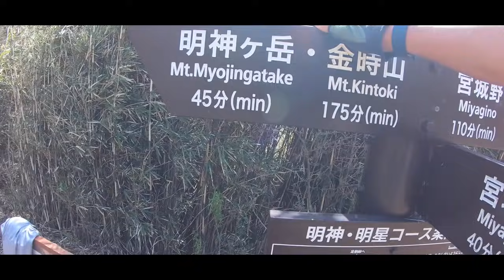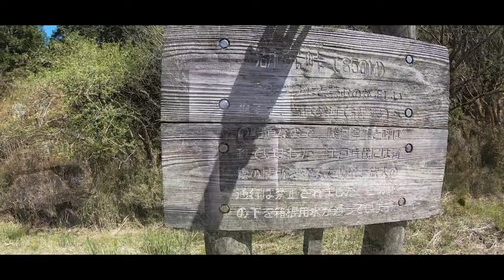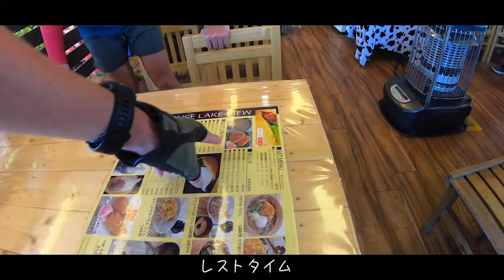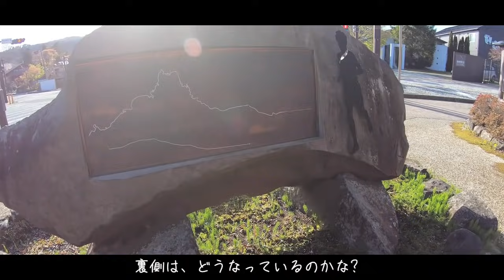箱根外輪山グルリ！通行止めの三国山ルートが復旧し、尾根伝いをトレランできるようになりました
［4/18撮影］台風被害で不通だった三国山ルートが開通しました！
走れるトレランコースとして人気のルート！これで箱根外輪山をグルリできます(^^)
復旧に感謝です、ありがとうございました！
※訂正ございます
動画内で三国山でシダと言っていますが誤りです。バイケイソウが正解です。申し訳ありませんm(__)m

■Clubhouseは「ガチオ」でたまにLIVE♪

■ポップラインさんに、ご紹介をいただきました(^^)

［レースレポート］小海100出走！雨のトレイル175キロを走り続ける2日間！

超重要！ゆっくり走れると速くなる！スロージョグのランニングフォームを解説

【マラソンサブ3芸能人 福島和可菜】私について来れる謎の爆速カメラマンの正体

【初級者:ビギナー編】最初に抑えておきたいランニングフォームを劇的に変えるポイントはここだ！

絶対にやってはいけない！ランニング・トレイルランニングの重ね着NG２選